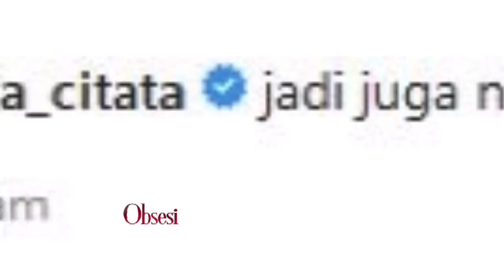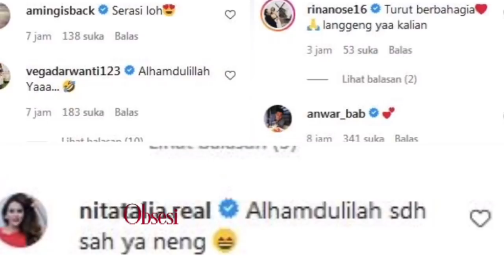CITA CITATA TAK ANGGAP ANWAR BAB, BUKTI PHOTO PERNIKAHAN TERSEBAR DISOSMED !! - OBSESI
Cita Citata memposting photo pernikahan dengan Anwar BAB. Namun saat dimintai keterangan, Cita hanya mengaku Anwar cuman sebatas teman dekat saja. Lantas apa maksud dari photo pernikahan tersebut ?